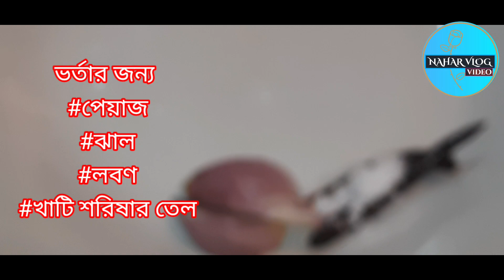পালংশাকের পুরি রেসিপি | বিকালের নাস্তা | nahar vlog video | village cooking | nastha recipe | cook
পালংশাকের পুরি রেসিপি
বিকালের নাস্তা
 nahar vlog video
 village cooking
 nastha recipe
cook
bd cook
viral recipe
village recipe